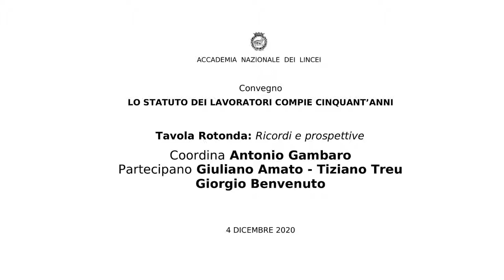Tavola rotonda Statuto lavoratori: Antonio Gambaro, Giuliano Amato, Giorgio Benvenuto, Tiziano Treu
Convegno: "Lo Statuto dei lavoratori compie cinquant'anni" Tavola rotonda con Antonio Gambaro, Giuliano Amato, Giorgio Benvenuto, Tiziano Treu - del 4 dicembre 2020